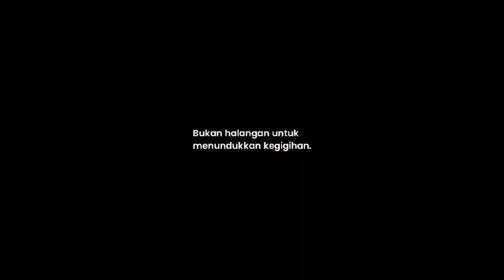WORKSHOP ALAM - Angkatan "Nerio" 2020 UKM Musik UIN Semarang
Workshop Alam merupakan rangkaian PAB (Penerimaan Anggota Baru). PAB rutin diadakan oleh UKM Musik guna meneruskan regenerasi keanggotaan UKM Musik. PAB 2020 yang dilaksanakan di tahun 2021 ini mengalami banyak hal baru karena dilaksanakan di masa pandemi yang masih berlangsung. Doa dan Harapan tercurahkan kepada angkatan Nerio ini semoga kedepannya menjadi angkatan yang lebih baik dari angkatan-angkatan sebelumnya.